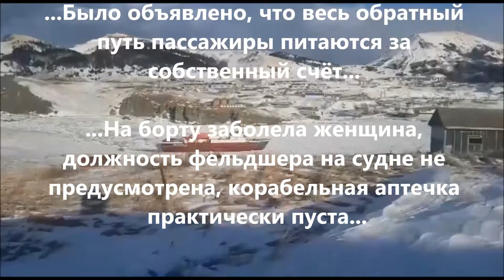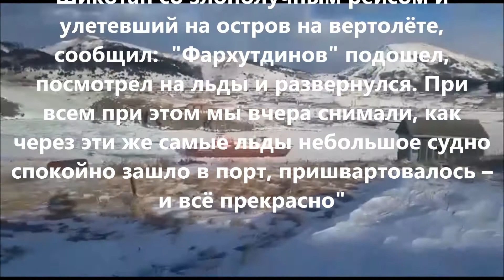2019, фев Приключения пассажиров "Фарика" у берегов Шикотана